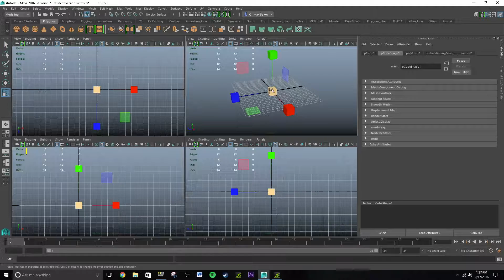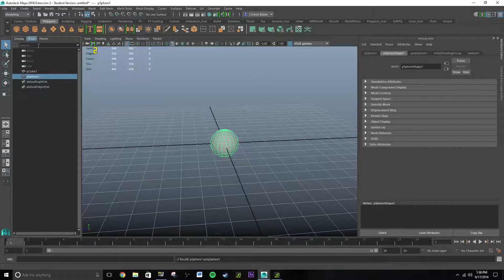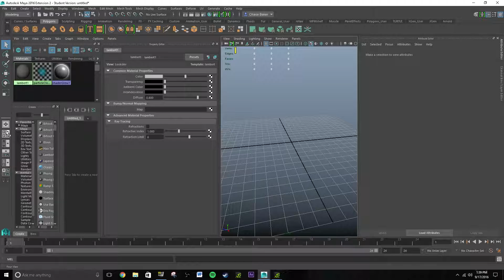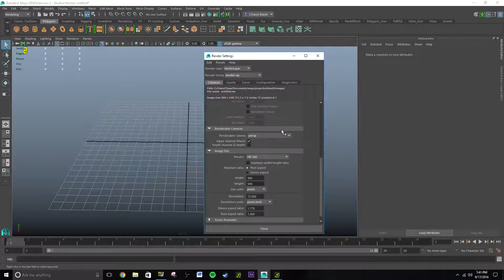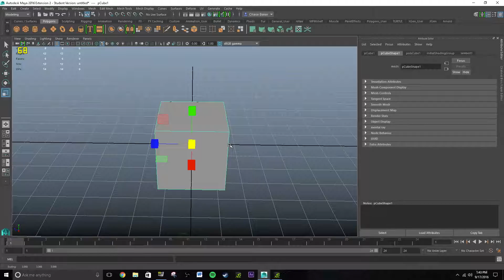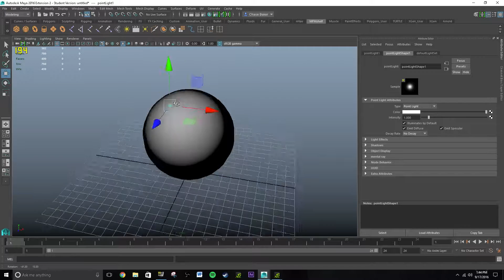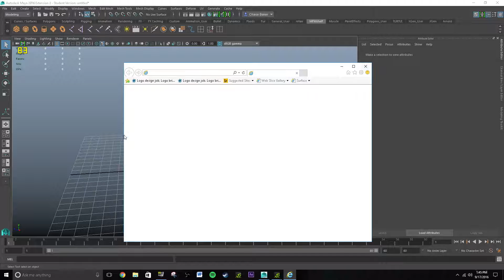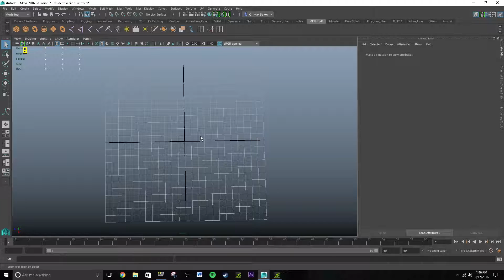Autodesk Maya 2016 Tutorial for Beginners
This video is about Maya Tutorial for beginners. I review the UI, hotkeys, shelves, and lots more in this tutorial.